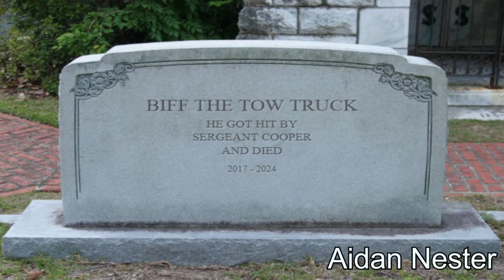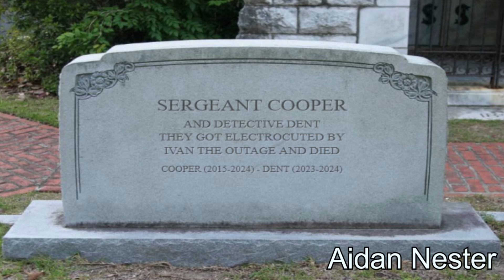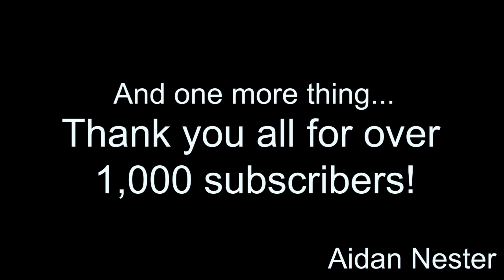YTP - Sergeant Cooper and Detective Dent vs. the Bad Cars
This video should've been worked on and uploaded LAST YEAR!!

Hi, everyone. I sincerely apologize for not uploading any videos on this channel since last June. But, I've officially returned with my 23rd and first Coilbook YouTube Poop for 2024.

UPDATES:
New Coilbook YTP intro
The original O-Face sound effect has returned

CREDITS:
Made in Premiere Pro 2023
French Narrator voice by FakeYou:

Real City Heroes is owned by Coilbook.